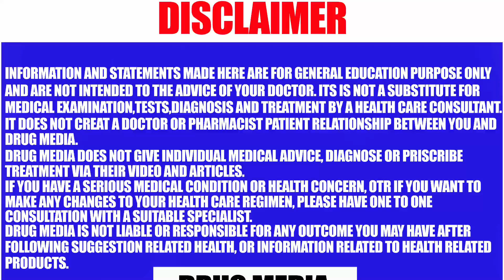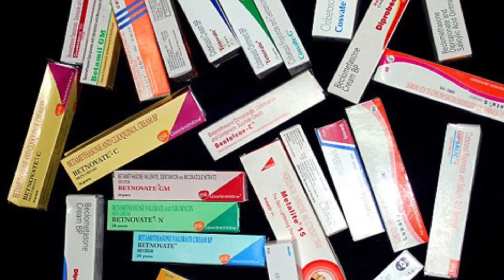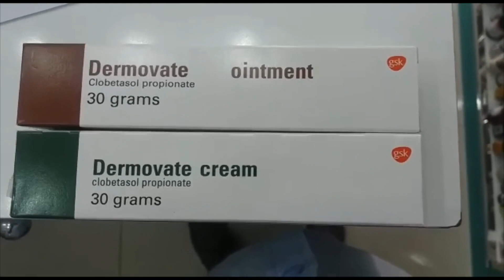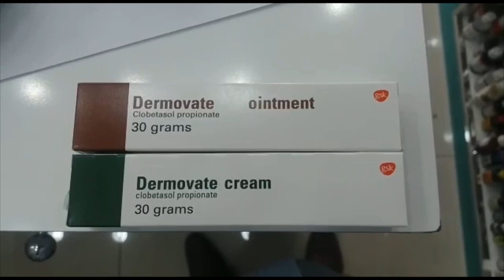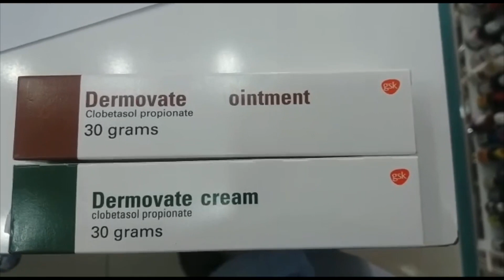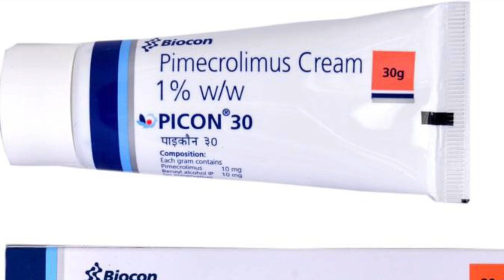Vitiligo അഥവ വെള്ളപ്പാണ്ട് മാറാന്‍ Dermovate Cream Malayalam Review | Elidel Cream Review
ത്വക്കിൻറെ ചില ഭാഗങ്ങളിൽ നിറം നഷ്ടമാകുന്ന ഒരു സ്ഥിരമായ അവസ്ഥയാണ് വെളളപ്പാണ്ട് അഥവ Vitiligo. ത്വക്കിനു നിറം നൽകുന്ന കോശങ്ങൾ നശിക്കുമ്പോഴോ അവ പ്രവർത്തനരഹിതമാകുമ്പോഴോ ആണിത് സംഭവിക്കുന്നത്.
ഇന്ത്യയില്‍ ഏകദേശം ഓരോ വര്‍ഷവും ലക്ഷ കണക്കിന് കേസുകള്‍ വെള്ളപാണ്ടുമായി ബന്ധപെട്ടത് റിപ്പോര്‍ട്ട് ചെയ്യുന്നുണ്ട്, രാജ്യത്ത് കൂടുതല്‍ Vitiligo ബാധിച്ചവര്‍ ഉള്ളത് ഗുജറാത്ത് രാജസ്ഥാന്‍ ഭാഗങ്ങളിലാണ്.

അനവധി ചികിത്സ മാര്‍ഗങ്ങള്‍ ഇന്ന് ലോകത്ത് പലതരത്തിലായി വെള്ളപണ്ടുകള്‍ മാറുവാന്‍ ലഭ്യമാണ്, തുടകത്തില്‍ വരുന്നത് വളരെ വേഗത്തില്‍ ഇല്ലാതാക്കാന്‍ ചില ചികിത്സവഴിയാല്‍ കഴിയുന്നു.
ഒരു ഡോക്ടറുടെ നിര്‍ദേശപ്രകാരം വെള്ളപാണ്ട് മാറുവാന്‍ സഹായകരമാവുന്ന മരുന്നിനെ കുറിച്ച് വിശദീകരിക്കുന്നതാണ് ഈ വീഡിയോ.
Clobetasol Propionate Brand Names : Dermovate,Tenovate,Topinate,Topisal,Clozip,Clob